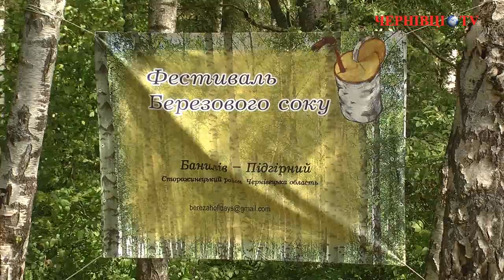На Сторожинеччині вже вдруге пройшов єдиний у світі фестиваль березового соку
У  село  Банилів-Підгірний Сторожинецького району  Чернівецької області на фестиваль березового соку з'їхалися  гості з  Буковини, Закарпаття та Румунії.

На фестивалі пили березовий сік  та дегустували березовуху -- самогон, зварений  на березовому соці. Гостей пригощали банушем з бринзою, грибною юшкою  та іншими традиційними буковинськими стравами.  На облаштованій на галявині сцені співали і танцювали  запальні гуцули. На фестивалі  відбулося і  справжнє  весілля -  молодята з Банилова-Підгірного вирішили взяти  шлюб прямо  на березовому святі.

За словами господині свята Марини Коняк,  фестиваль березового соку -- унікальний, він відбувається тільки на Буковині.  Головна мета фестивалю - сприяння розвитку сільського та екологічного туризму Буковини.